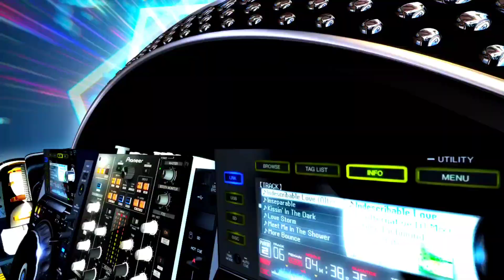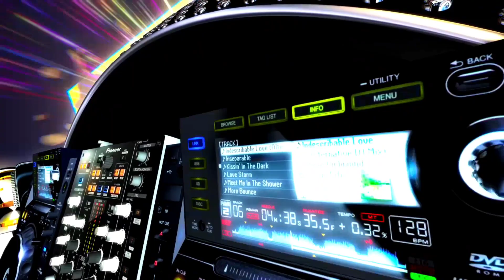Flash Gordon Millenium - Dzemul, Yucatán 2003 - Dj Carlos Pacheco 💥